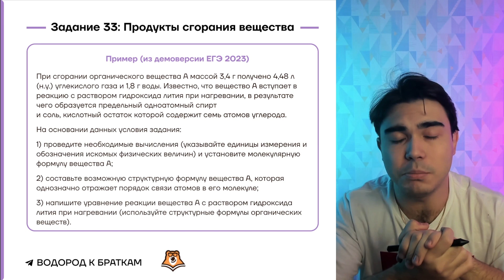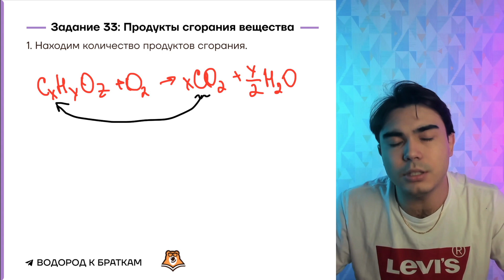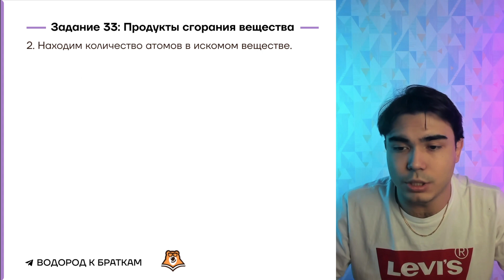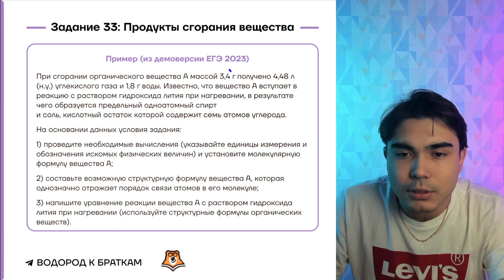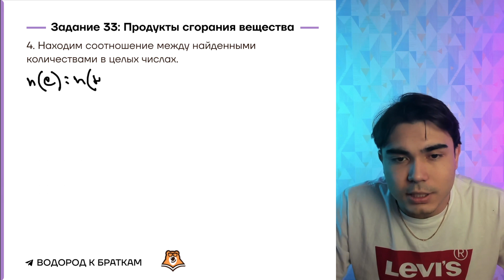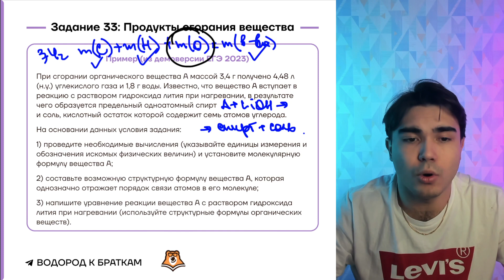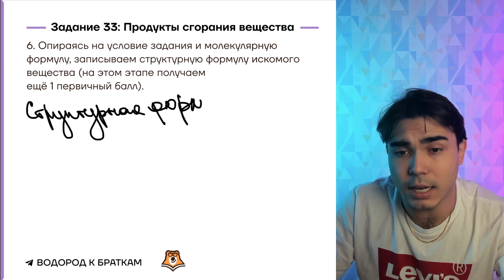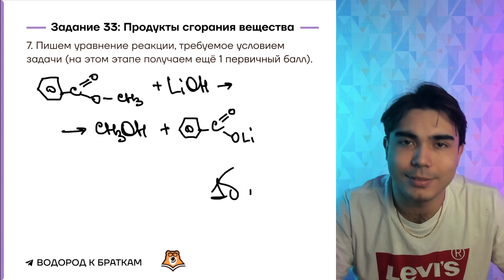Задание 33 на продукты сгорания за 20 минут | Химия ЕГЭ 2023 | Умскул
👉 Забирай мой гайд для самостоятельной подготовки к ЕГЭ по химии со всеми темами и источниками и другие бесплатные полезные файлы из закрепа в телеграм-канале

🧑‍🔬 Я Богдан Чагин, готовлю 11-классников к ЕГЭ по химии в онлайн-школе «Умскул». Я подготовил 120 стобалльников, и больше 1 200 моих учеников сдали экзамен на 90+ баллов. Мой курс одобрен Министерством просвещения и включён в официальный перечень электронных образовательных ресурсов 🇷🇺

Я могу объяснить химию любым способом: и академическим языком, и с помощью простых примеров и ассоциаций. Материал усвоится сам — тебе не придётся заниматься постоянной зубрёжкой!

🍓 Готовься к ЕГЭ вместе с Умскул уже сейчас, чтобы точно сдать на максимум. Переходи по ссылке, чтобы записаться или задать вопрос